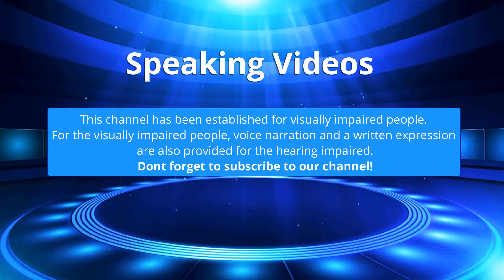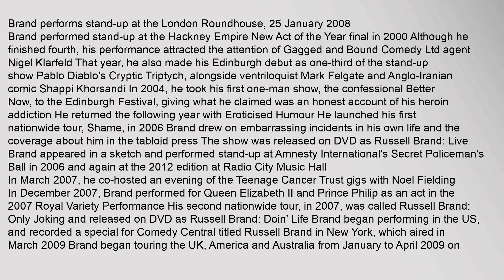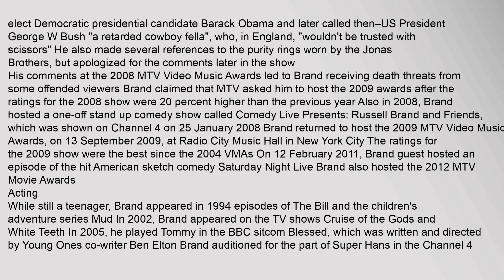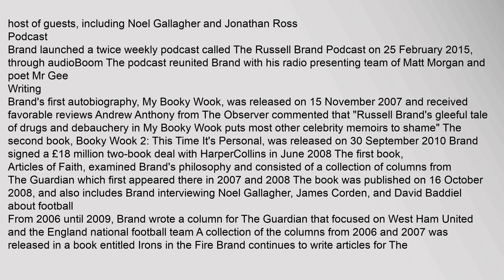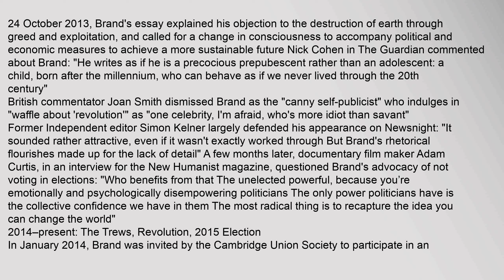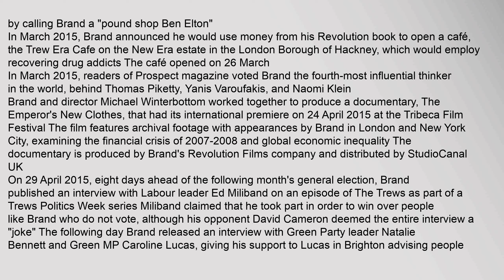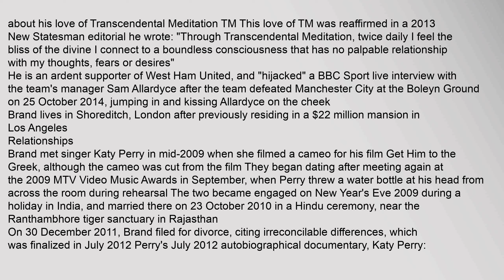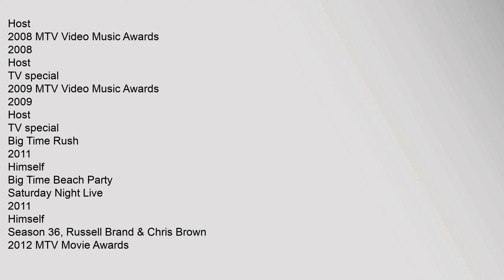Russell Brand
Russell Edward Brand7 born 4 June 19758 is an English comedian, actor, radio host, author, and activist
Beginning his career as a stand-up comedian and later becoming an MTV presenter, Brand first achieved notoriety in 2004 as the host of Big Brothers Big Mouth, a Big Brother spin-off In 2007, he had his first major film role in St Trinians, and the following year he landed a major role in the romantic comedy-drama Forgetting Sarah Marshall; the film led to him starring in a spin off, the rock comedy Get Him to the Greek, alongside Jonah Hill in 2010 He also worked as a voice actor in the animated films Despicable Me in 2010, Hop in 2011, and Despicable Me 2 in 2013, and played the title character of the 2011 remake of the romantic comedy Arthur In 2013, he released the successful stand-up special Messiah Complex
Since guest editing an edition of British political weekly New Statesman in 2013,9 Brand has become known as a public activist and campaigner, and has spoken on a wide range of political and cultural issues, including wealth inequality, addiction, corporate capitalisrussell brand, russell brand wife, russell brand divorce, russell brand baby, russell brand book, russell brand net worth Russell Brand